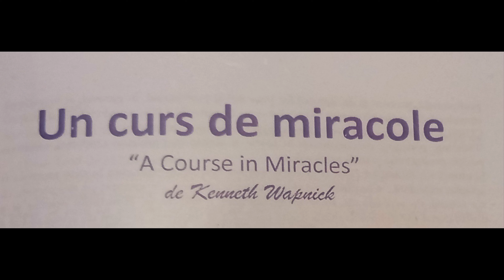210. Curs de miracole: 365 exercitii zilnice